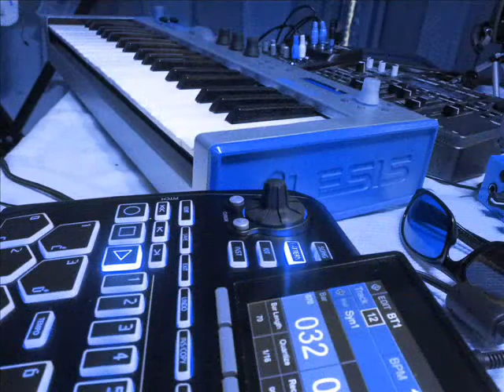BKE Beat Thang - Miss Beat Shakes Her Thang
This is another small Clip i created Directly on the Beat Thang.